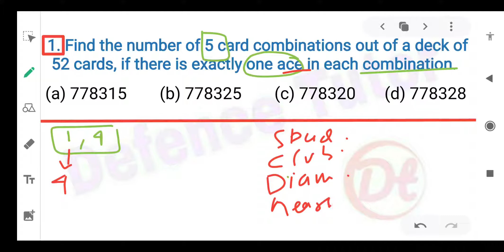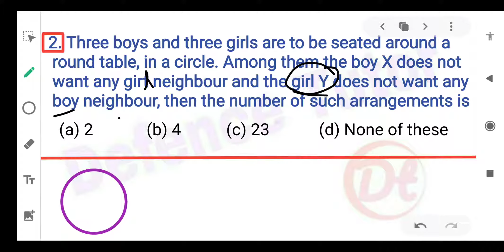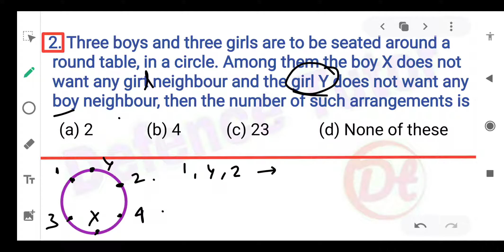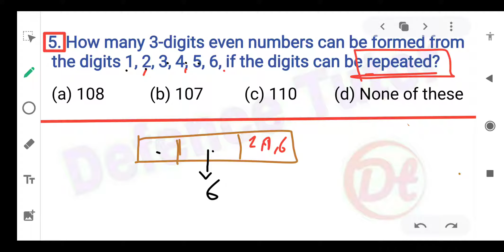Airforce x group previous year Maths|Permutations and Combinations|previous year math paper Solution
Iss lecture me airforce ke previous year ke question करवाये gaye hai, इस lecture को nda, navy wale bache v देख shakte hai,.